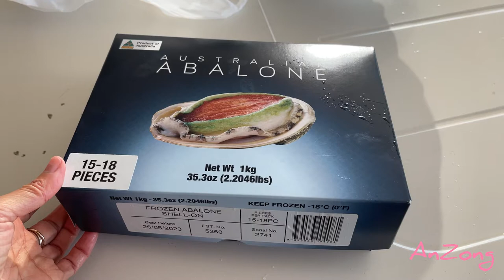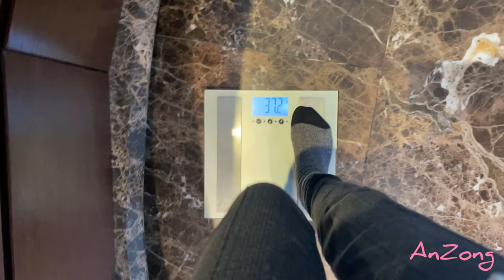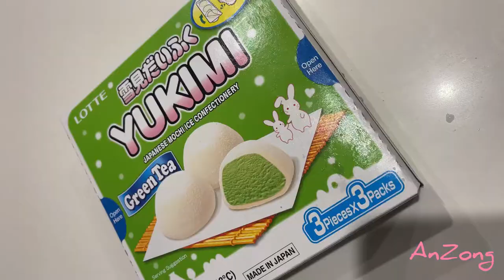Sydney Lockdown Week 4 Vlog 16/07/2021~22/07/2021 I It's Brian's Birthday Week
Staying home became very boring, I started to get sick of everything